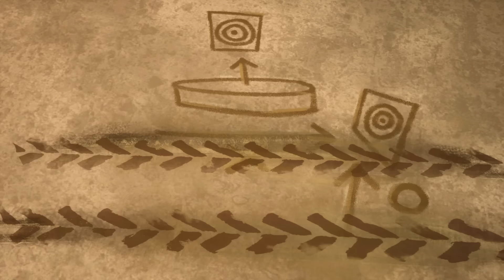Os Monster Trucks Competem Para Ver Quem é o Grande Campeão! Destaques Incríveis!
Os Monster Trucks da Hot Wheels sempre competem nos desafios mais épicos possíveis!

MONSTER TRUCKS VS MEGA COLINA DE CROCODILOS! 😱🐊⛰ | 00:00:00
CORRIDA ÉPICA DOS MONSTER TRUCKS NA CAVERNA DOS CAMPEÕES! 👊⛰| 00:08:02
MONSTER TRUCKS VS O FEROZ CROCODILO! 😱🐊 | 00:16:15
"Juntos Somos mais Fortes" | Videoclipe Oficial dos Monster Trucks da Hot Wheels ! 🎵 | 00:25:14
Voando e destruindo Monster Trucks na Lendária Arena Mundo! 😱 | 00:27:44
💥 Passeios selvagens no Desafio do Giro-Doido do Tiger Shark! 🤯 | 00:36:02
Mega Wrex e Demo Derby vs. Gorzilla! 🦍🤖 | 00:44:20
Crushzilla Desafia o Hot Whells Monster Trucks! | 00:52:51
Tiger Shark Preso em uma Situação Pegajosa! | 00:57:51